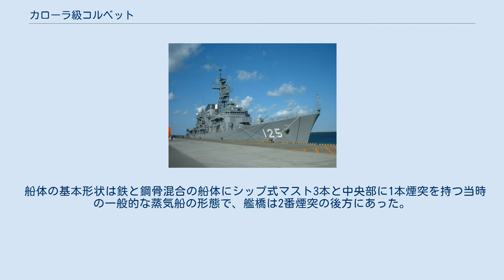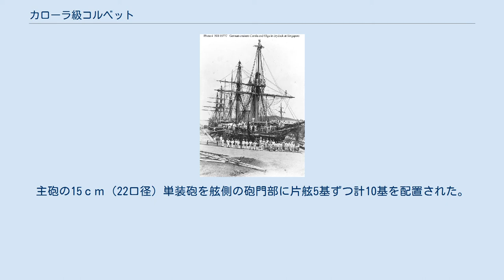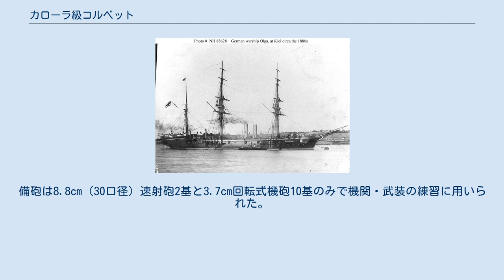カローラ級コルベット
カローラ級コルベット （Carola Class） はドイツ帝国海軍が建造した2,000トン台の機帆走コルベットで1875年度海軍計画で6隻が建造された。
 本級は1875年海軍計画により6隻の建造が承認された。
艦形はビスマルク級の小型版として設計され、船体は鉄と鋼の混成となっておりフルカン社造船所とダンチヒ造船所とライヘルシュテーク造船所とキール工廠の四か所で建造された。
船体が小型化したために速力が向上した。
備砲は全て15cmライフル砲に統一された。
 船体の基本形状は鉄と鋼骨混合の船体にシップ式マスト3本と中央部に1本煙突を持つ当時の一般的な蒸気船の形態で、艦橋は2番煙突の後方にあった。
生存性確保のために船体は9つの水密区画に分かれ、機関区の底は二重底となっていた。
修理ドックの少ない海外で使用するために水面下には腐食や汚れの付きにくい亜鉛板が貼られた。
主砲の15ｃｍ（22口径）単装砲を舷側の砲門部に片舷5基ずつ計10基を配置された。
 「オルガ」のみサモアで横転座礁した損傷を復帰する際に士官候補生の練習艦に改装され、帆走設備を全廃し、前後のマストは頂上部に射撃観測所を持つ単脚式の物に更新された。
備砲は8.8cm（30口径）速射砲2基と3.7cm回転式機砲10基のみで機関・武装の練習に用いられた。
 「世界の艦船増刊第60集　ドイツ巡洋艦史」（海人社）